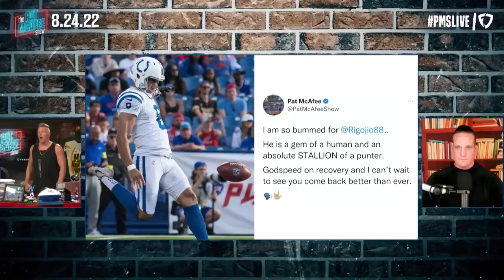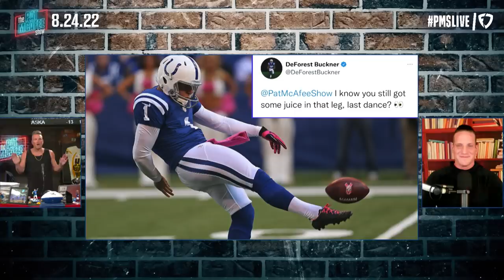People Have Reached Out To Pat McAfee To Punt After Rigoberto Sanchez Tears Achilles At Practice?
Yes, I have seen all the tweets asking if I would come back to the NFL...

 @Hammer Dahn
 @Thats Hockey Talk
 @The Pod